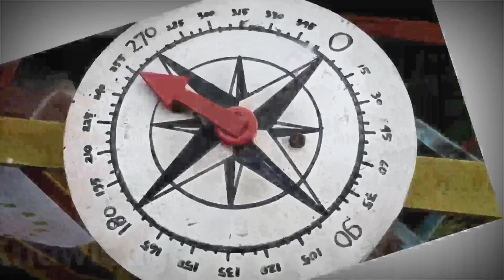GEMPA NTT 7,5 SR Potensi Tsunami, Aksi Warga Nekat Ambil Ikan Saat Laut Surut !!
Untuk sejumlah daerah di Nusa Tenggara Timur (NTT) hari ini, Selasa 14 Desember 2021. Gempa bumi dengan magnitudo 7,5 mengguncang Larantuka, NTT pada Selasa (14/12/2021).

BMKG juga mengingatkan potensi tsunami bisa terjadi di daerah lain berdasarkan pemodelan. Berikut daerah yang berpotens8i tsunami akibat gempa magnitudo 7,4 Larantuka:
Flores-timur bagian utara (NTT)
Pulau Sikka (NTT)
Sikka bagian utara (NTT)
Pulau Lembata (NTT)